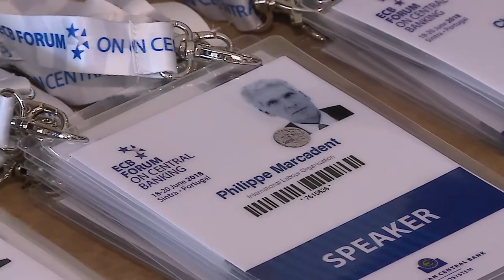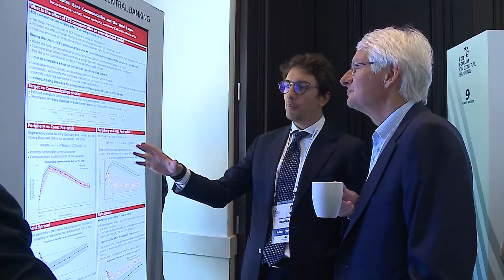ECB Forum on Central Banking 2018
The ECB Forum on Central Banking takes place once a year in Sintra, Portugal, and is organised by the European Central Bank.

It brings together central bank governors, academics, high-level financial market representatives, journalists and others to exchange views on current policy issues and discuss the Forum’s key topic from a longer-term perspective.